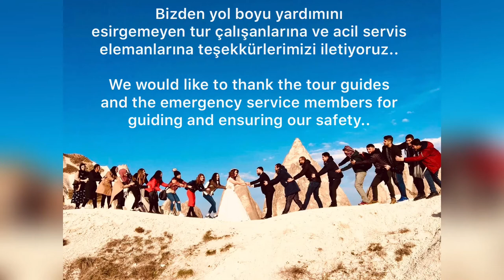Moments from Kapadokya/Cappadocia - Hot Air Balloon Gone Wrong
We had an amazing time during our Cappadocia trip. We witnessed and explored one of the most beautiful natures on earth.

However we had an accident on the hot air balloon, and wanted to share it with you guys!

Kapadokya gezisi sırasında harika zaman geçirdik. Dünyadaki en güzel doğalardan birine tanık olduk ve keşfettik.

Ancak sıcak hava balonu esnasında bir kaza oldu ve sizler ile paylaşmak istedik!

Beğeneceğinizi umuyoruz.. 🥰